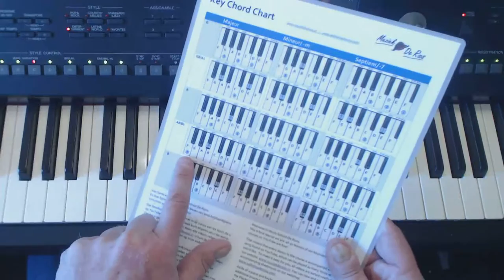Keyboardles 40, O Sole Mio, play-along keyboardmethode, gratis online keyboardcursus